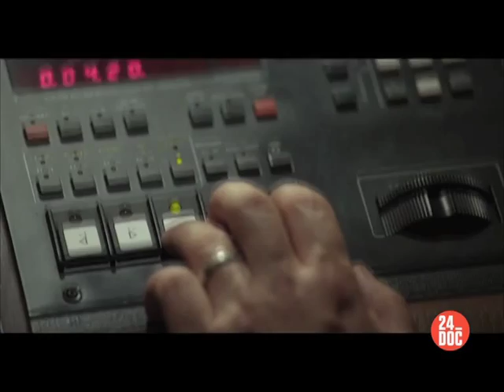24_DOC - ГОРОД ЗВУКА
ГОРОД ЗВУКА / SOUND CITY
США, 2013 / Дэвид Грол
Документальный фильм Дейва Грола об истории лос-анджелесской студии Sound City. Идея снять фильм пришла Гролу в 2011-м, после того, как в Ван Нойсе, штат Калифорния, закрылась студия Sound City. Он купил на распродаже оборудования студии пульт Neve, на котором записывались Metallica, Nine Inch Nails, Guns N’ Roses, Rage Against the Machine и многие другие легендарные коллективы.